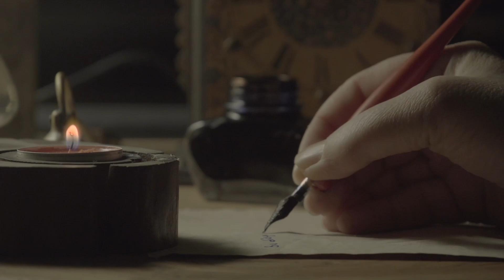Los remordimientos de Albert EINSTEIN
ALBERT EINSTEIN y su culpa.